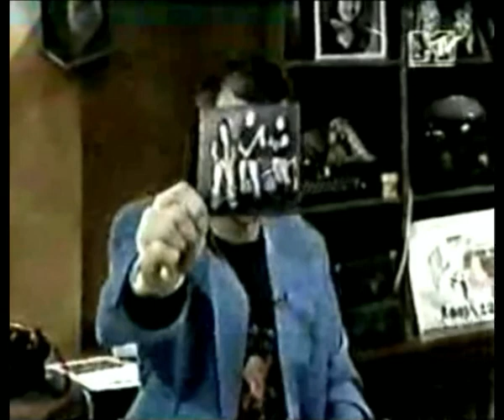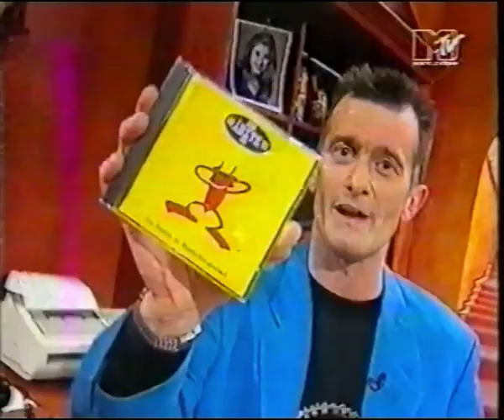Die Ärzte - MTV Most Wanted 94 (Zusammenschnitt aus 2 Quellen)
In besserer Qualität gesucht !!!
Vergleicht mal ihre Klamotten in beiden Songs ! Muhahaha !

Ich suche selbst noch einige Mitschnitte von Die Ärzte aus den 80er Jahren bis 1994!!!
Wer da noch Schätze in der Sammlung hat,die nicht auf yt sind oder in besserer Qualität als bei youtube im eigenen Archiv schlummern möchte sich doch gern mal melden!
Hier eine Auswahl gesuchter Mitschnitte (die yt Versionen sind mir alle bekannt,ich suche bessere Qualität!),gerne auch die kompletten Sendungen:
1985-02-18 Live aus dem Alabama (Konzert) (BR)
1986 Live aus dem Alabama (Interview mit Amelie Fried) (BR)
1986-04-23 APF Blick ( Du willst mich küssen + Interview) (SAT.1)
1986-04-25 NDR Talkshow - Dein Vampyr (NDR) (kompletter Anfang gesucht!!)
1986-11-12 Pink - Für immer (BR)
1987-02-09 Live aus dem Alabama (BR)
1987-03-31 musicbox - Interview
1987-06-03 Südfunk Stuttgart TV Was ist normal? (SWF)
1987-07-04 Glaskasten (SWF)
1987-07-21 Schüler-Express - Interview + Gehn wie ein Ägypter (3SAT)
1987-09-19 Die aktuelle Schaubude - Gehn wie ein Ägypter (NDR)
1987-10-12 Live aus dem Alabama (Konzert) (BR)
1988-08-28 Nuit de folie (Zum letzten Mal Playback in Straßburg, 3 Songs          (nicht die 2 -Song Version!!)
1986-88 diverses von Tele 5 und MusicBox
ca.September 1993 - Avanti - Interview bei Götz Alzmann (suche es mit kompletten Anfang!)
93/94 Most Wanted - 2 Songs Akustik (in guter Qualität gesucht!)

Möglich natürlich,daß es noch weitere unbekannte Auftritte gab.
Spielbude,Formel Eins,Musik Convoy habe ich bereits alle komplett